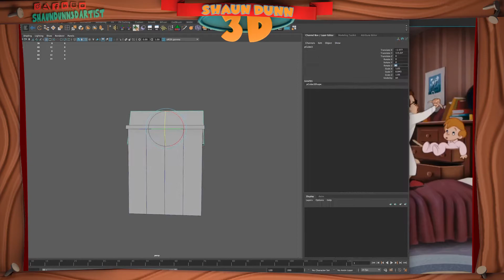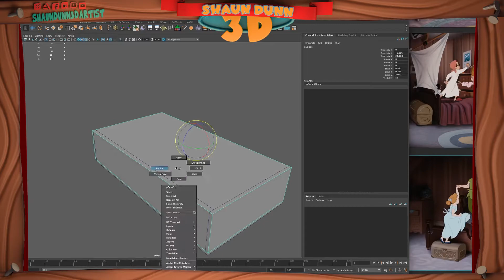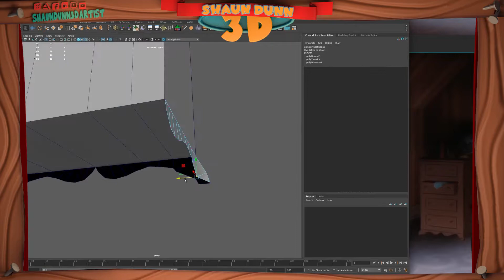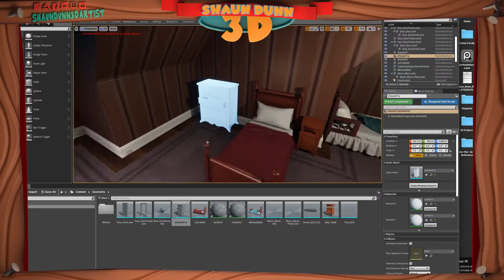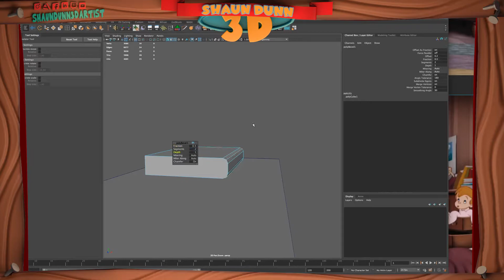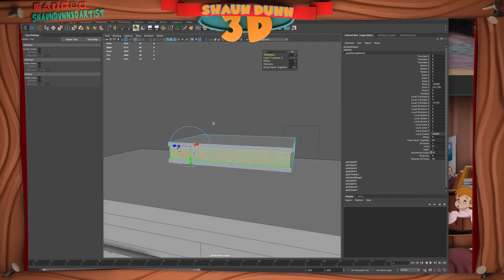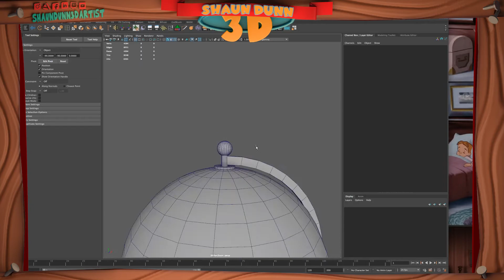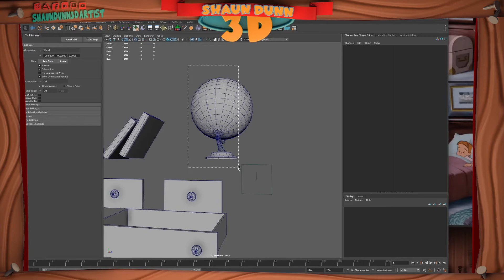Stylized 3d Modeling - Dresser and Props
A stylized 3d modeling 10-minute time lapse to get techniques, enjoy music, and just relax. Inspired by Peter Pan's flight and the film, I am creating a scene from the film in 3D and bringing it into Unreal Engine 4.